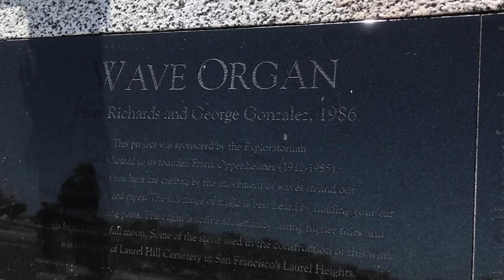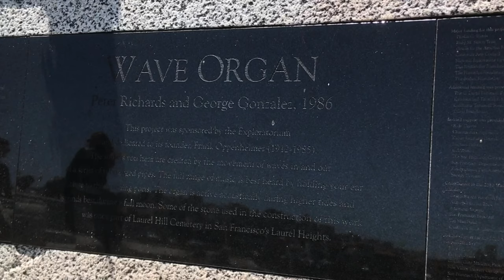San Francisco Exploratorium Wave Organ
San Francisco Wave Organ.

The Wave Organ is a sculpture constructed on the shore of San Francisco Bay in May 1986 by the Exploratorium,  and more specifically, by Exploratorium artist in residence Peter Richards, who conceived and designed the organ, working with sculptor and mason George Gonzales.

Through a series of pipes, the Wave Organ interacts with the waves of the bay and conveys their sound to listeners at several different stations. The effects produced vary depending on the level of the tide but include rumbles, gurgles, sloshes, hisses, and other more typical wave sounds. The structure incorporates stone platforms and benches where visitors may sit near the mouths of pipes, listening.

The Wave Organ is located at the end of a spit of land extending from the Golden Gate Yacht Club. The stone pieces used in its construction were salvaged from the demolition of the Laurel Hill Cemetery in San Francisco.

There is a panoramic view of the city across the narrow channel into the St. Francis and Golden Gate yacht clubs, bounded on the left by the Fort Mason piers and to the right by a towering eucalyptus grove bordering Crissy Field. The park and trail to it are wheelchair accessible, with the trailhead at the Marina Green park.

The Wave Organ includes 25 PVC organ pipes and is dedicated to Frank Oppenheimer. Oppenheimer was the founding director of the Exploratorium, led the fundraising efforts for the Wave Organ, and died seven months before construction started.